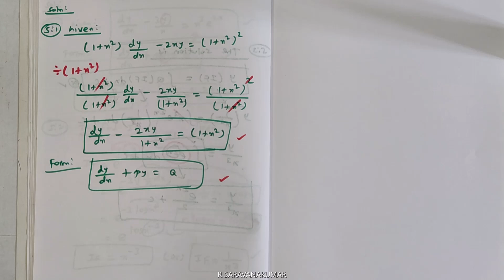TNDTE Diploma Polytechnic Maths 2|Unit 5|Important Board Exam Question|Linear Differential Equations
Hello Students, Welcome back again ...

In this video, we are going to learn about the Important Board Exam questions in Engineering Mathematics – 2.

Topic - Linear Type Differential Equations